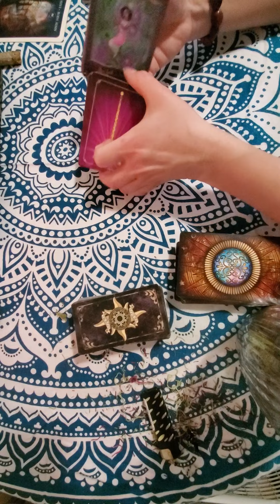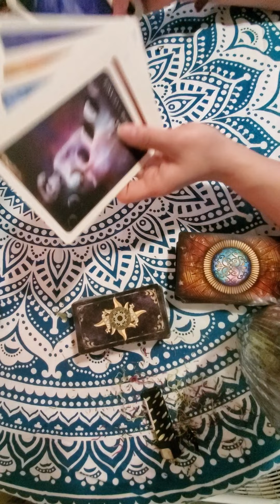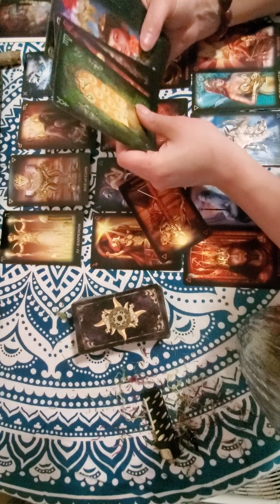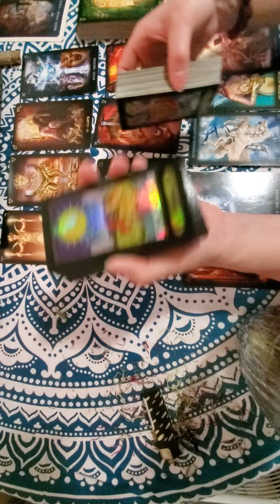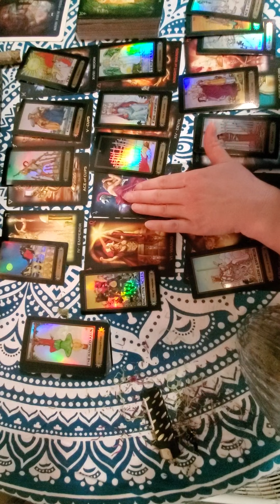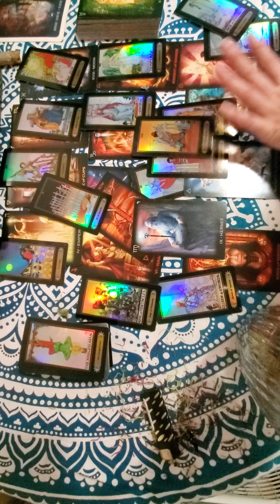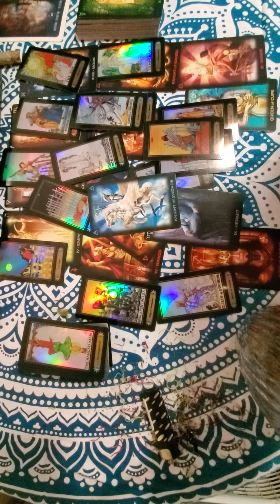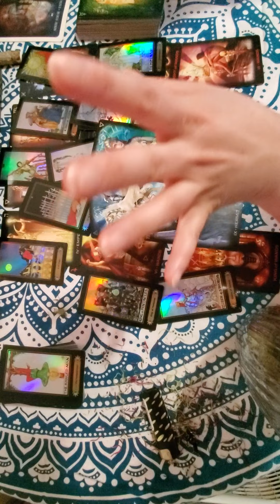Sagittarius Yearly 2022 "???Going, Not Going???"